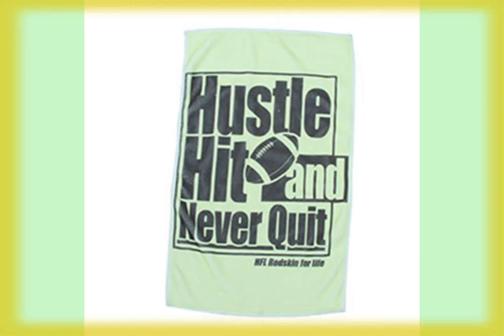Sport towel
Richsun sport towel, selected high quality pure microfiber weaving, mentioned above six major characteristics and advantages. microfiber towel is comfortable and soft, contained with the skin natural and comfortable feeling, bring you and your family's a mild care to skin. And its diverse styles will bring you a variety of choices.